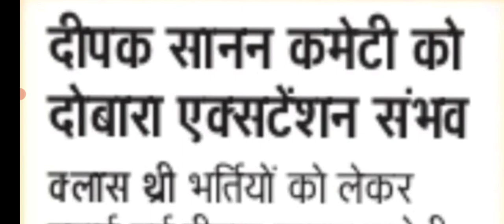Deepak Sanan Committee को दूसरी बार मिलने वाली एक्सटेंशन || Let's Study || 21/10/2023